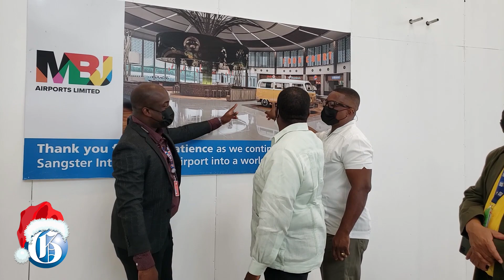Sangster runway works soon to take flight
A well-known United Kingdom firm is tipped to sign the contract to commence work on the runway at Montego Bay’s Sangster International Airport, which is undergoing a US$100-million expansion. Of that amount, US$37 million will be spent on expanding the runway by over 408 metres, which will include the realignment of sections of Kent Avenue and a new entrance linked to the Montego Bay Bypass.